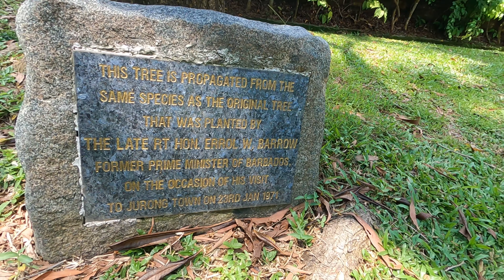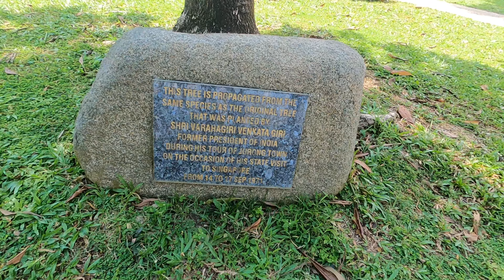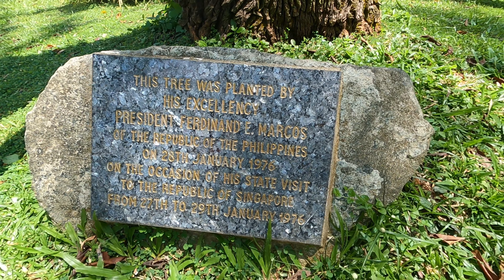Singapore Hidden Gem||Jurong Hill Park- GARDEN OF FAME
You can see the aerial view of Jurong Town and inside the park you can see the Garden Of Fame. Most of the trees planted by Foreign dignitaries and that made the park very popular the likes of Pierre Elliot Trudeau-Prime Minster of Canada, Ferdinand E.Marcos- President of the Philippines,Queen Elizabeth II of the United Kingdom. This park is just behind the Jurong Bird Park. Enjoy!! :)

Drone shots and editor: Tey Acero